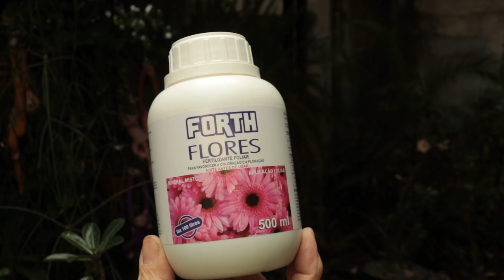Como cuidar da ROSA DO DESERTO - Saiba tudo para deixar sua Suculenta linda e sempre Mui Florida!!!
As Flores da Rosa do Deserto são estonteantes de lindas!!!

Tá tudo Lindo-Lindo por aí Mãozinhas De Terra? Que belezinha, fico bem contento. E pra ficar ainda melhor, vamos bem conhecer e saber tudo sobre as lindíssimas Rosas do Deserto, e assim deixarmos nossas Plantas cada vez mais exuberantes do que já são.

Quem é que não quer ter Plantas lindas no cultivo, sabe aquelas Plantas de deixar as pessoas de olhos arregalados e de queixo caído quando as virem, então é dessas Plantas que estou bem falando, então bora saber como termos Plantas assim pertinho da gente.

A escolhida da vez pra que fique mais LindAinda é a Rosa do Deserto, pois ela pode ficar cada vez melhor e só vai depender da gente dar uma forcinha pra ela, essa Planta consegue se transformar com a nossa ajuda e lógico vamos sim ajudá-la.

Adenium obesum é seu nome científico o obesum vem sim dos seus caules baixos, no caso o seu caudex que pode ser sim, bastante gordinho, tendo formas e mais formas somente suas, com isso essa Suculenta perfeita, mesmo sem flores será um atrativo a qualquer olhar.

Essa é uma Planta que vai precisar sempre da gente, não tem como deixá-la crescer livremente, estando em vasos no nosso cultivo, longe do seu habitat natural, somos nós seus tutores quem vamos lhes dar ótimas condições de vida, então mãos a obra pra fazer Tudo-Tudo o que essa Suculenta arbustiva precisa.

Há muitas e muitas flores e cores nas Rosas do Deserto, e cada dia vão criando mais e mais e nós ficamos doidinhos pra ter todas elas, porque nenhuma será igual a outra, nem todas florescerão juntas no mesmo tempo, então bora sim, ter mais de uma ou muitas dessas Plantas Suculentas de Flores tão lindas.

Tempos atrás eram bem mais caras, nem todos podiam comprar, podiam cultivar essas Adenium, pois seus valores eram bem elevados, hoje não são Plantas Baratas, mas conseguimos pelo menos comprar uma mudinhas por menor que seja e daí aguardarmos o seu desenvolvimento.

Tendo Rosas do Deserto floridas em casa, no seu espaço será certeza de sucesso, de alegrias, de encantamento, pois ela valoriza onde estiver, com sua beleza das raízes aos caules, dos caules aos galhos e dos galhos as perfeitas flores.

E saiba que as Plantas só nos fazem bem e tudo o que é bom e que não nos interfere e não nos prejudica em nada a gente tem que ter bastante mesmo né Mãozinhas? E Plantas são assim, não trazem nada de ruim pra gente, muito pelo contrário até nos anima e nos cura!

Sei que sairá deste vídeo com a certeza de que saberá direitinho como cuidar das Rosas do Deserto que tenha ou que terá no futuro, pois essa Suculenta é cheia de particularidades, então será ótimo que saibas... e se ficar com dúvidas é só perguntar e sabes que com certeza eu vou te responder.

Tô na torcida aqui pra vosmicê gostar deste vídeo viu? Fiz com bastante amor e carinho pra ti. Floreijos Mãozinhas de Terra, BrigaDudu por estar comigo hoje, fica com Deus, até o nosso próximo vídeo e Tchau-Tchau.

Deseja ter plantas lindas? Então aqui saberá como!

Olá, que bom ter Vosmicê aqui!

Com vídeos novos todas as quintas as 19h30min onde falarei sobre:

Cultivo de plantas e todos seus cuidados, ainda formas eficazes de adubá-las, métodos de plantio e dicas do melhor substrato  e outras informações sobre o Maravilhoso e Espetacular Mundo das Grandes Amigas Verdínias.

Sempre assuntos relevantes que vai ajudar vosmicê a ter lindas e bem cuidadas plantas, passarei informações vividas por mim em todos esses anos dedicados a jardinagem e aos cuidados com nossas amadas.

Sempre trarei plantas novas nos vídeos e/ou com alguma curiosidade sobre elas, Amo Tanto Esse Mundo Verde Que Nem Sei Quanto e quero compartilhar meus conhecimentos.

Como também sou Gateiro, e Gato e Planta tem muito a ver, a cada dois meses, trarei um conteúdo sobre esses felinos amados.

Quem Cultiva, o Amor Incentiva!